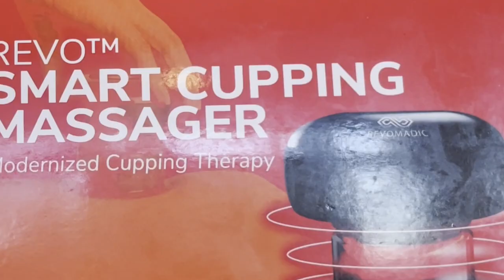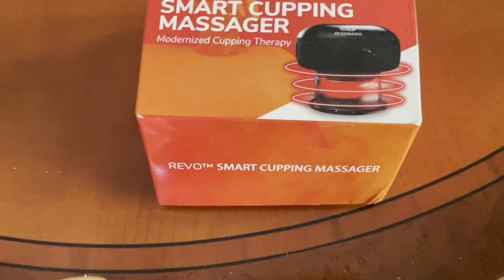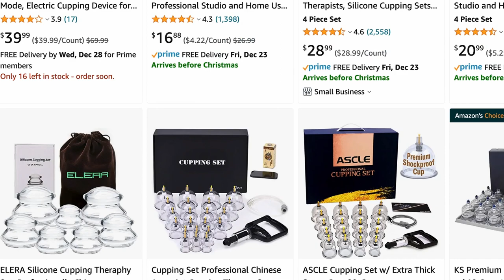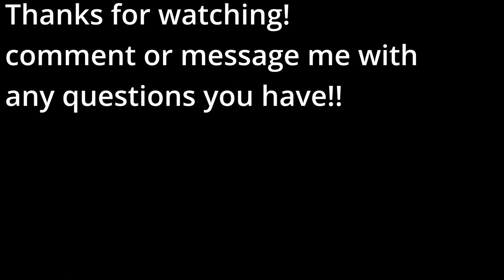Ironman Athlete Reviews New Recovery Revomadic "Modernized Cupping Therapy" Best Christmas Gift?!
Full in depth review of the Revomadic Cups

Fast Foodies!  @Fast Foodies

Parker-kerth
or

Checkout Julz!